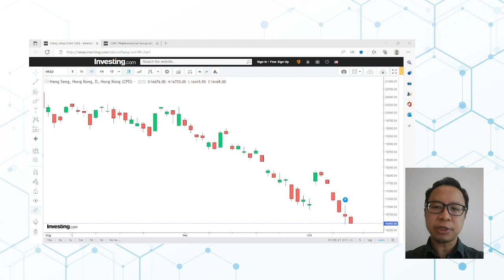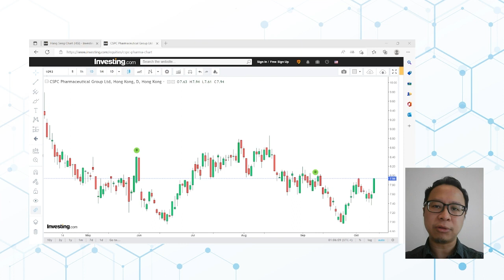【選股王】醫藥股展強勢 石藥挑戰8元關口